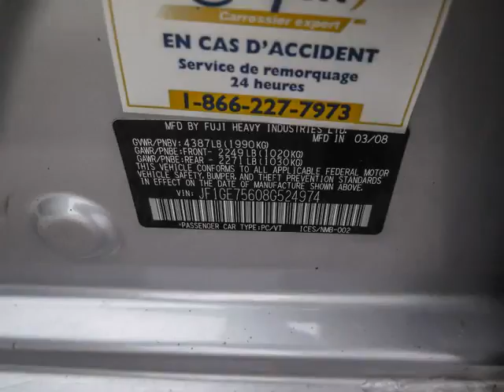Dean Myers Chevy Corvette - 2008 Subaru Impreza WRX WRX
Dean Myers Chevy Corvette - 2008 Subaru Impreza WRX WRX C184718A